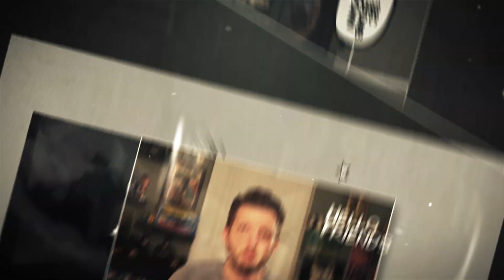About a Short Film I Made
About a Short Film I Made, well me and about a dozen other people shot a short film 3 years ago and now it is almost finished. The Stakeout is a neo-noir mystery thriller, that started out as just me wanting to write a script and turned into an actual movie